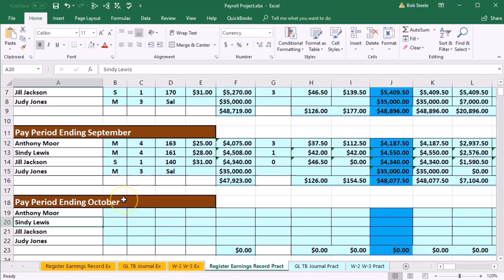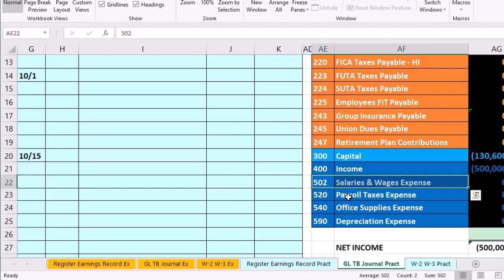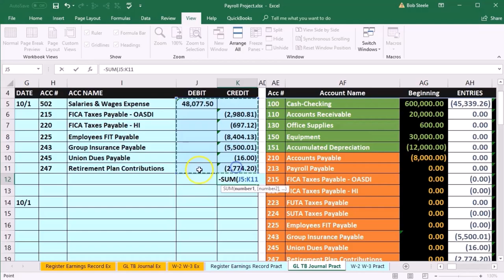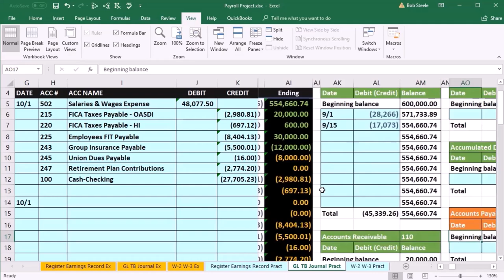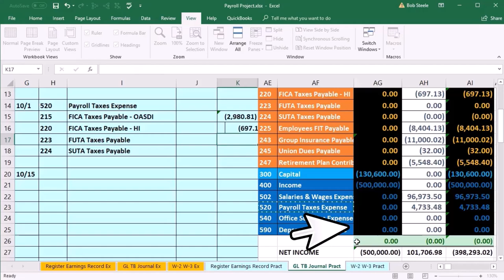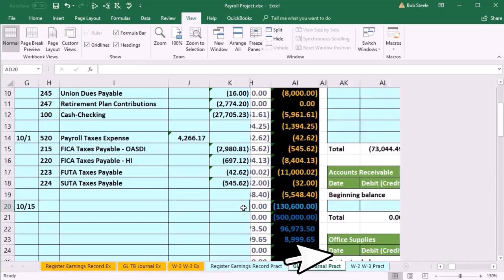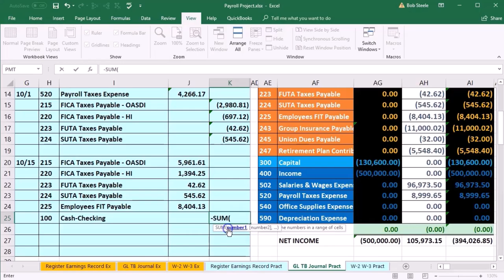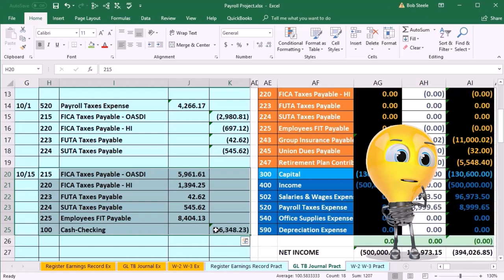Problema de compensación de nómina Asiento de diario de septiembre 60 Contabilidad financiera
Problema de compensación de nómina Asiento de diario de septiembre
Contabilidad financiera